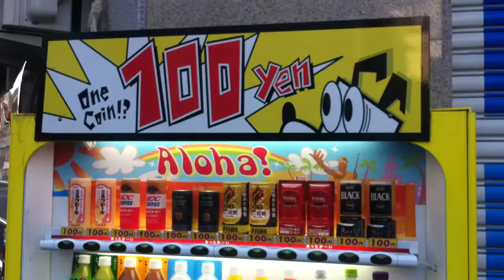aloha! Yellow vending machine